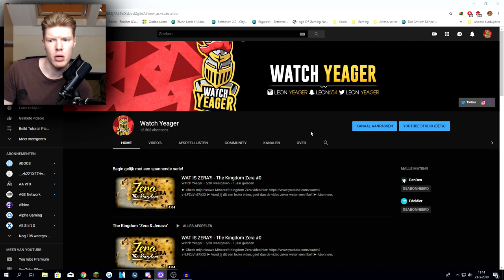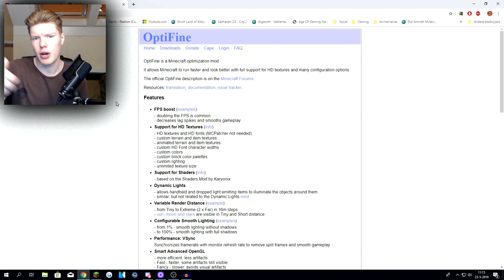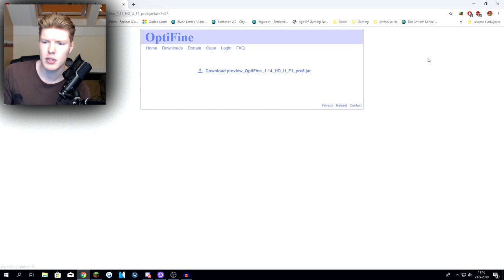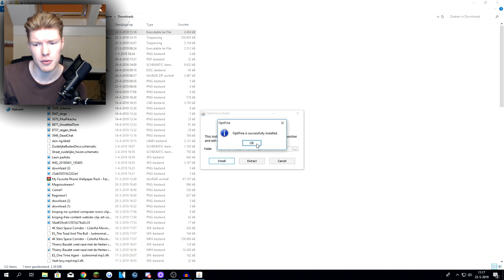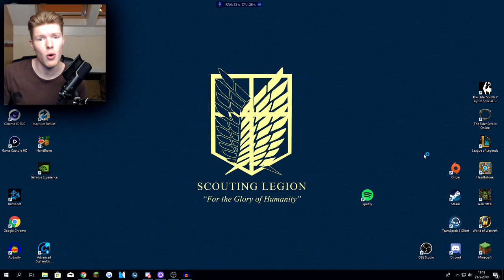SHADERS VOOR 1.14?! | Minecraft (NL/Dutch)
➤ Vindt je dit een leuke video, geef dan de video zeker weten een duimpje omhoog!!

Muziek

Ik hoop dat jullie mij steunen en dat jullie ook deel zullen gaan worden van onze geweldige community.

Kingdom Magnos, The Kingdom DDG, Minecraft Nederland, Magnos, WatchYeager, Leon, Leonskii